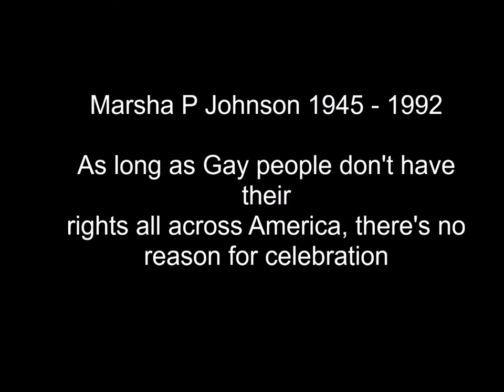Inspirational Women of History - Episode 2: Marsha P Johnson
Hello again! here's episode 2 of this series. Today I'm talking about Marsha P Johnson, another icon of the Stonewall Riots.